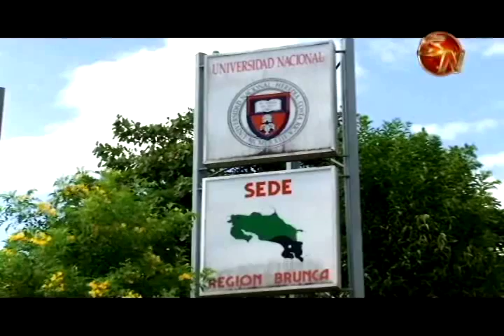El 2 de noviembre se realizará un encuentro regional promovido por la UNA en el Cantón de Osa